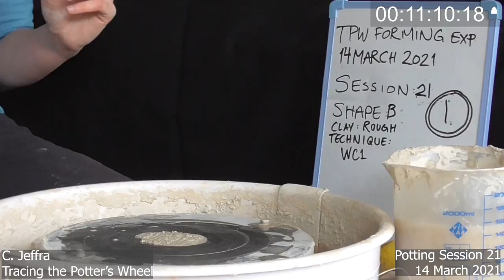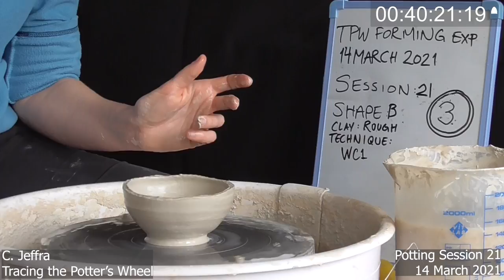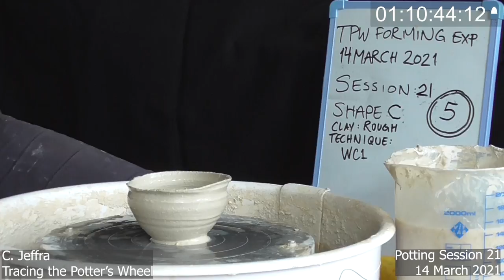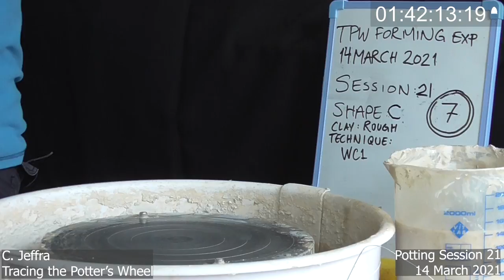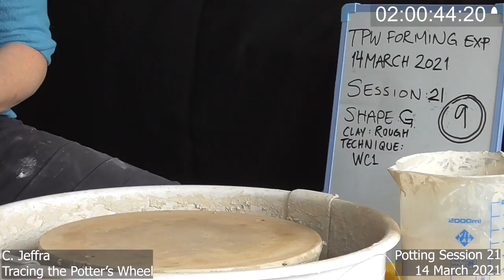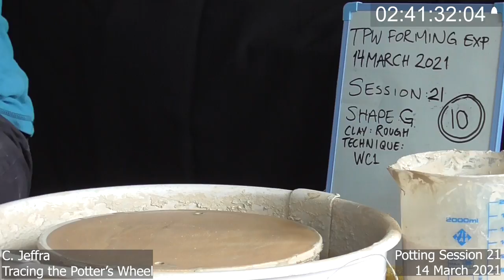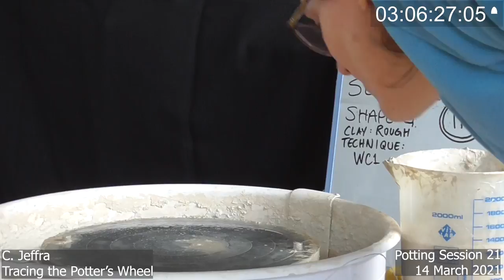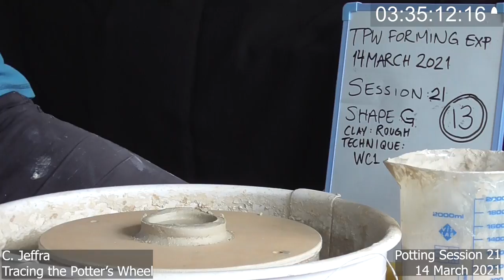TPW experimental potting session 21 (side)